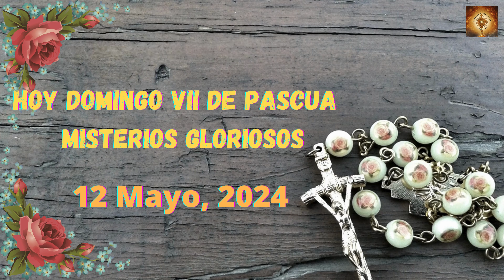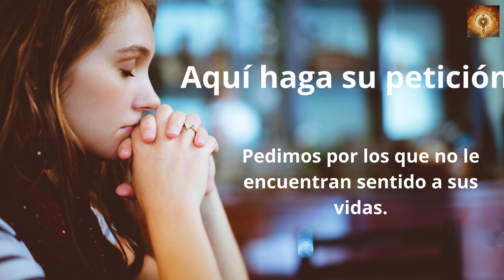Santo Rosario hoy Domingo 12 de Mayo Misterios Gloriosos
En aquel tiempo, se apareció Jesús a los once y les dijo:
«Id al mundo entero y proclamad el Evangelio a toda la creación.
El que crea y sea bautizado se salvará; el que no crea será condenado.
A los que crean, les acompañarán estos signos: echarán demonios en mi nombre, hablarán lenguas nuevas, cogerán serpientes en sus manos y, si beben un veneno mortal, no les hará daño. Impondrán las manos a los enfermos, y quedarán sanos».
Después de hablarles, el Señor Jesús fue llevado al cielo y se sentó a la derecha de Dios.
Ellos se fueron a predicar el Evangelio por todas partes, y el Señor cooperaba confirmando la palabra con las señales que los acompañaban.

00:24 Credo
1:26  Peticiones
1:36 Primer misterio, la resurrección de Jesús.
6:36 Segungo misterio, la Ascención de Jesús al cielo.
11:32 Tercer misterio, La venida del Espíritu Santo.
16:32 Cuarto misterio, la Asunción del María a los cielos.
21:41 Quinto Misterio, María coronada reina y madre y todo lo puedes ante Dios.
26:46 Salve
27:38 Letanías